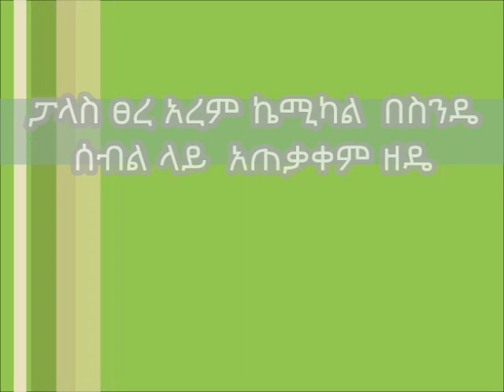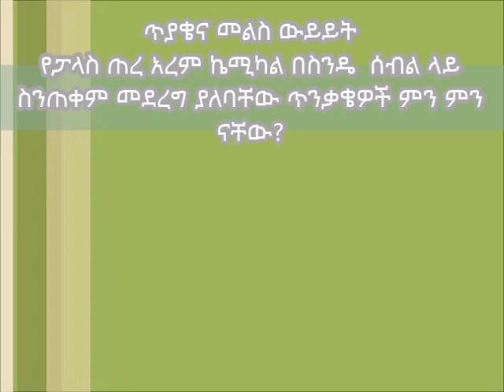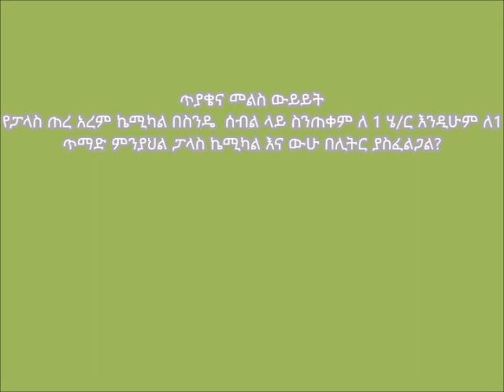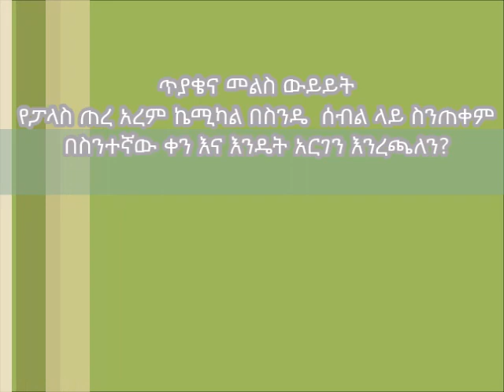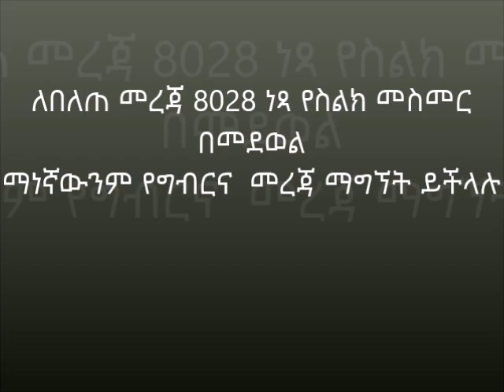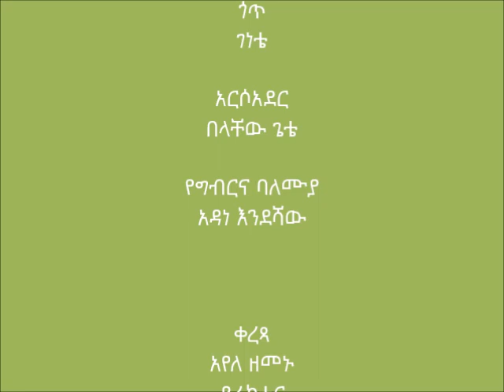Womberima_ How to use Palace chemical on wheat crop mp4